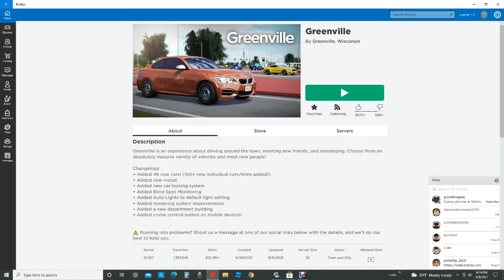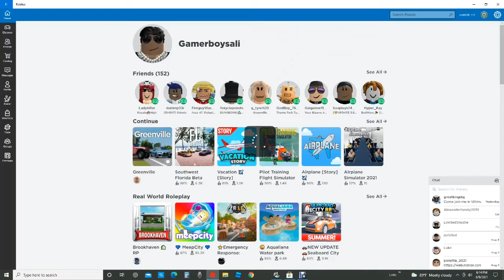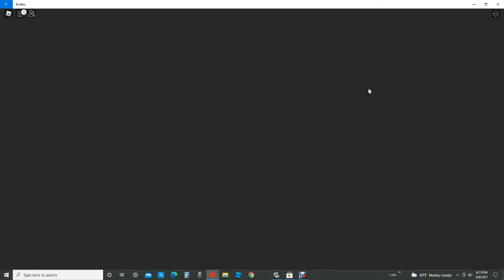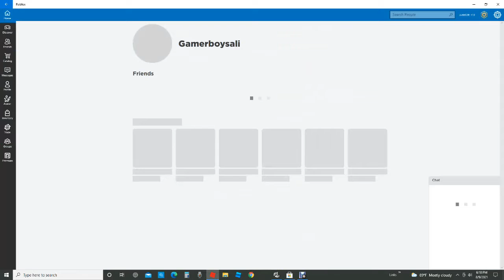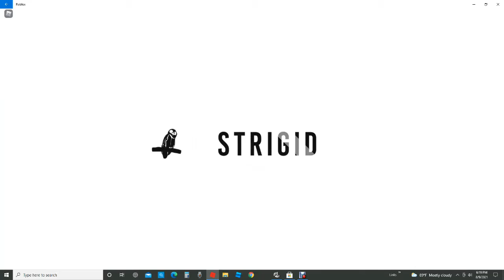greenville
Rich!!!

Hey guys, i am showing im traveling